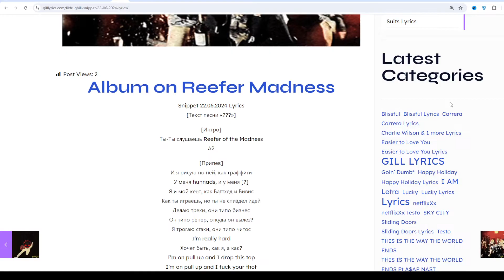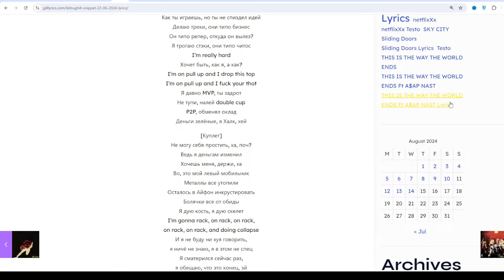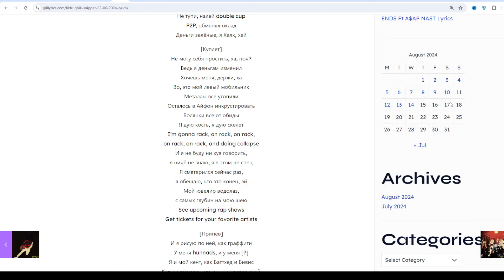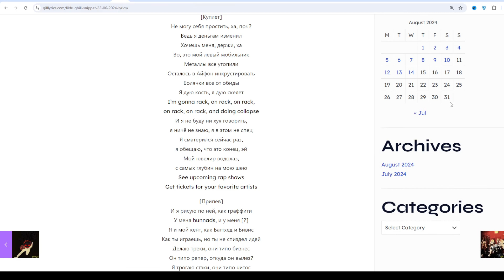LILDRUGHILL – Snippet 22.06.2024 Lyrics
Album on Reefer Madness
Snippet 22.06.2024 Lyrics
[Текст песни «???»]

[Интро]
Ты-Ты слушаешь Reefer of the Madness
Ай

[Припев]
И я рисую по ней, как граффити
У меня hunnads, и у меня [?]
Я и мой кент, как Баттхед и Бивис
Как ты играешь, но ты не спиздел идей
Делаю треки, они типо бизнес
Он типо репер, откуда он вылез?
Я трогаю стэки, они типо читос
I’m really hard
Хочет быть, как я, а как?
I’m on pull up and I drop this top
I’m on pull up and I fuck your thot
Я давно MVP, ты задрот
Не тупи, налей double cup
P2P, обменял оклад
Деньги зелёные, я Халк, хей

[Куплет]
Не могу себя простить, ха, поч?
Ведь я деньгам изменил
Хочешь меня, держи, ха
Во, это мой левый мобильник
Металлы все утопили
Осталось в Айфон инкрустировать
Болячки все от обиды
Я дую кость, я дую скелет
I’m gonna rack, on rack, on rack,
on rack, on rack, and doing collapse
И я не буду ни хуя говорить,
я ничё не знаю, я в этом не спец
Я сматерился сейчас раз,
я обещаю, что это конец, эй
Мой ювелир водолаз,
с самых глубин на мою шею

[Припев]
I’m really hard
Я давно MVP, ты задрал